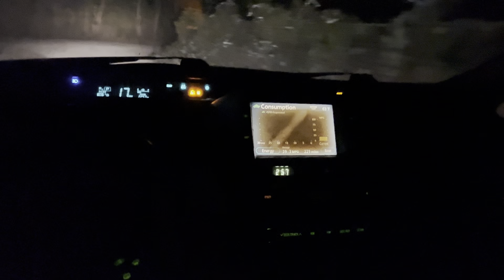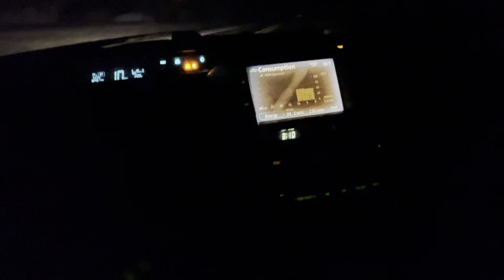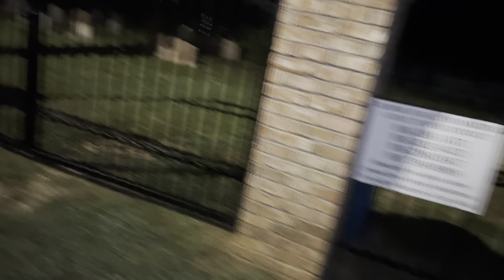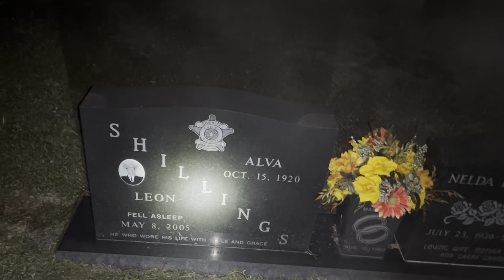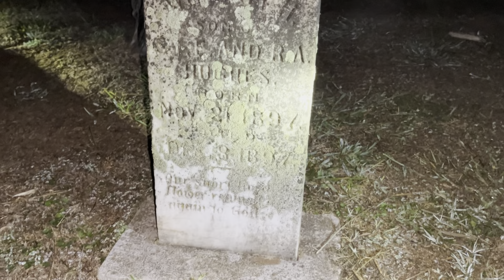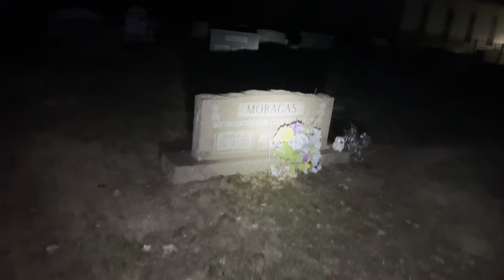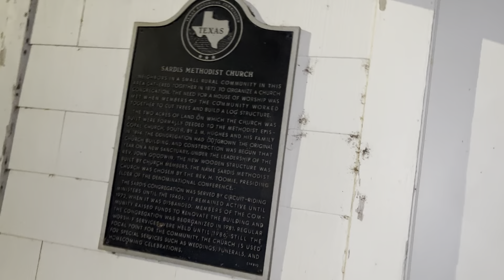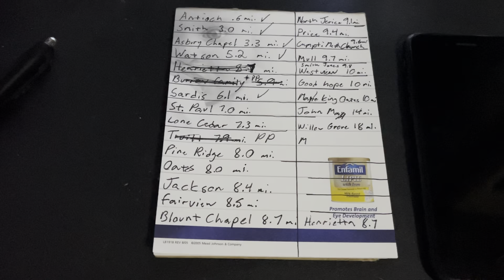Visiting Sardis Cemetery, 6.1 mi. away from me….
This was a pretty cool cemetery.